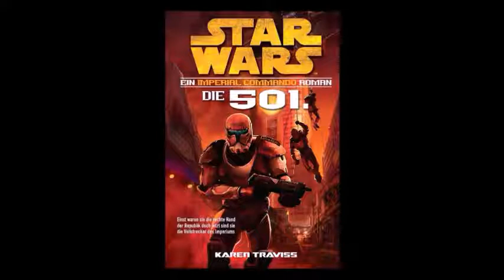27 - STAR WARS - Imperial Commando - die 501. - Hörbuch - Kapitel 9 - part 2/3